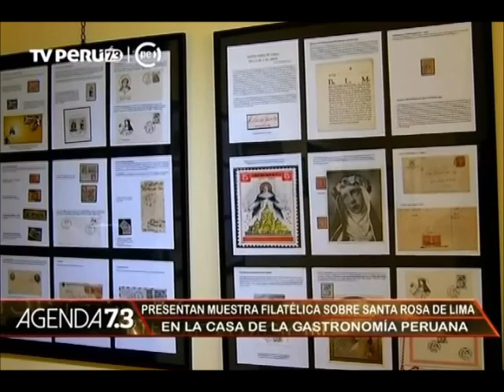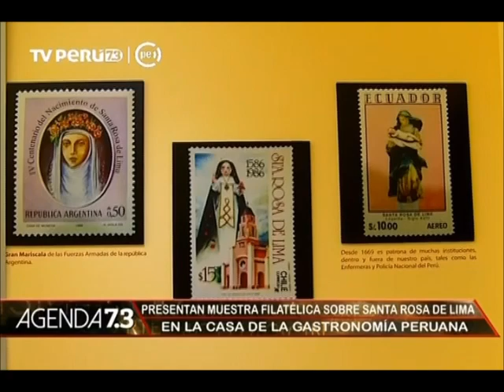Agenda 7.3 - 28/9/2016